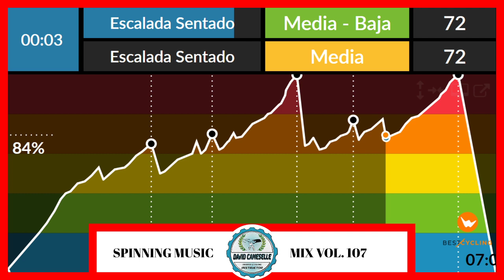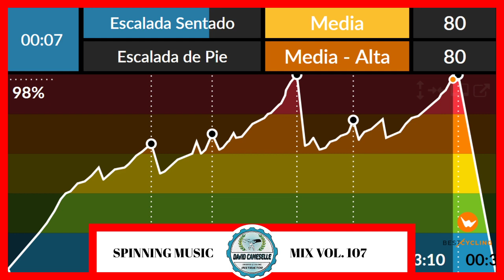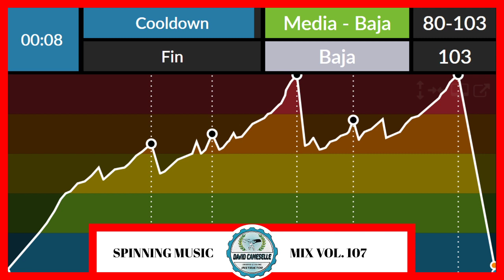🚴Spinning Music Mix vol.108 🎼 LA MEJOR CLASE de Ciclo Indoor 🚴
ciclo indoor, spinning, indoor cycling, music, training, workout, fitness, indoor cycling, bestcycling, full class, 2020, hardstyle, clase de ciclo Indoor, clase de spinning, best indoor cycling music, david cameselle, psytrance